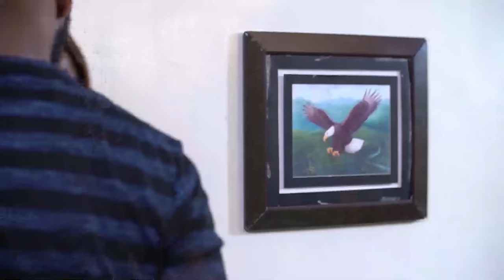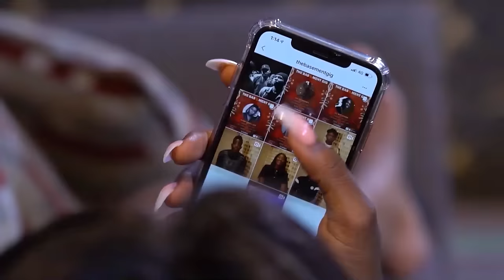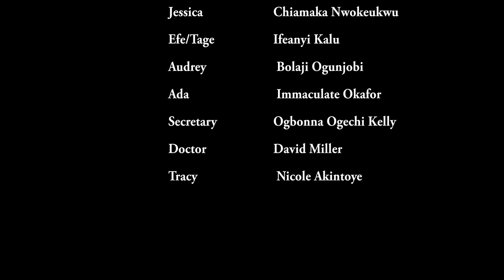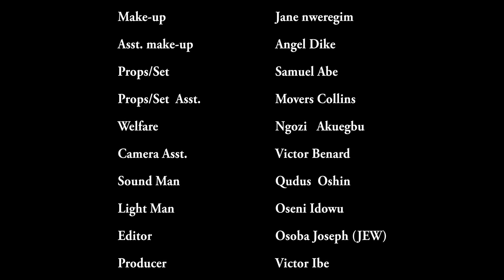TABLE FOR FOUR